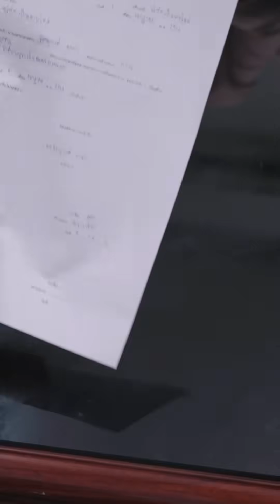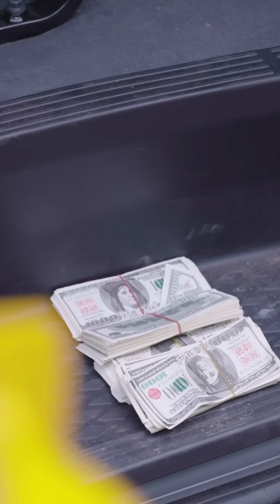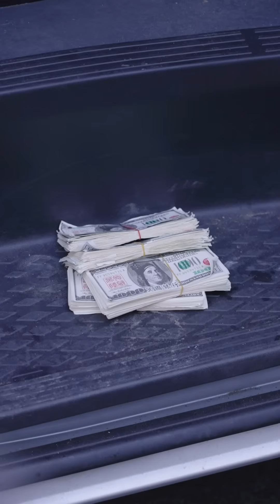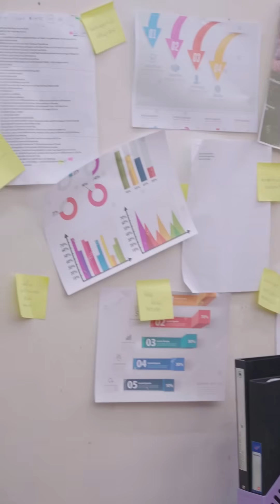บอสคะพนักงานใหม่ไม่ได้เรื่องเลยคะ